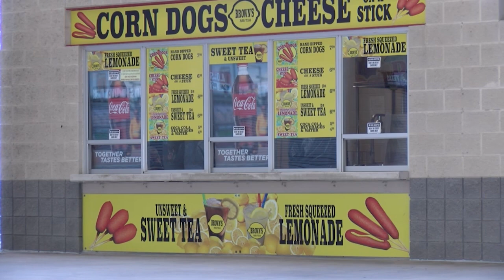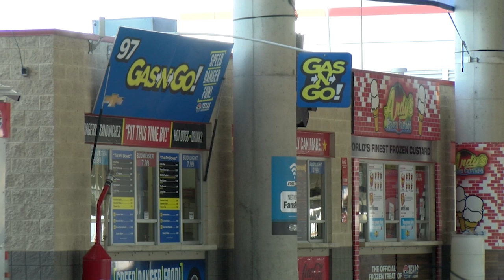Mark Faber, Texas Motor Speedway General Manager, Sits Down to Chat with Kickin' the Tires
Getting to the racetrack a day early made the difference as newly-appointed Texas Motor Speedway Executive Vice President and General Manager, Mark Faber, took time out of his morning to meet with Kickin' the Tires and he shared his background and his vision for what's to come at No Limits Texas. It was the first in-depth NASCAR industry media interview he's done since being named to the position in August.